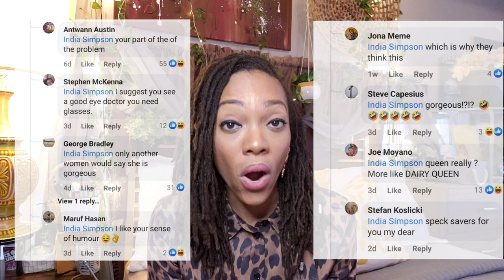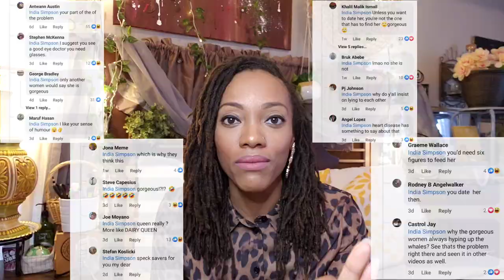STOP FAT SHAMING! 'BIG' Women Are Desirable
My name is India and I'm currently on my wellness journey. This is a life-long commitment. I'm here not to be perfect, but to improve wherever I can. I've lost OVER 100 lbs and have been maintaining my weight loss for years. I've been seeing a lot of fat shaming and it really should stop. I got triggered when complementing someone and receiving a lot of negative feedback.

I love talking about my personal weight loss journey, family, food, lifestyle and wellness.